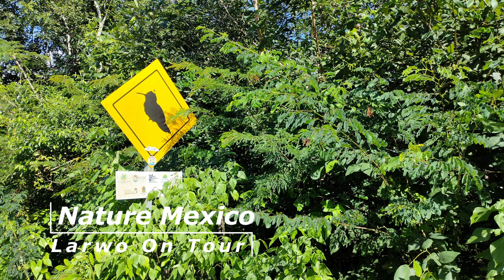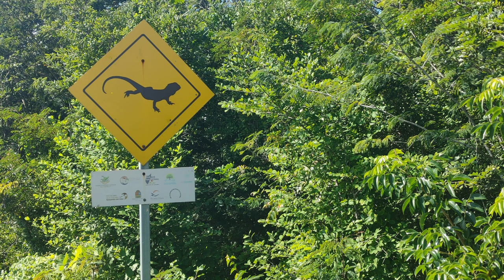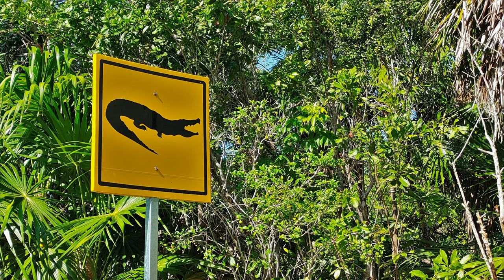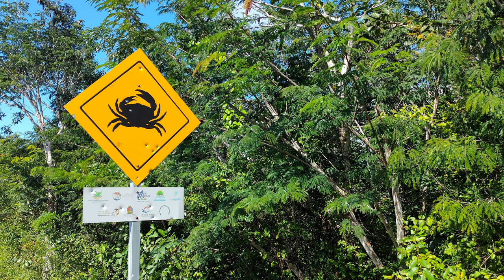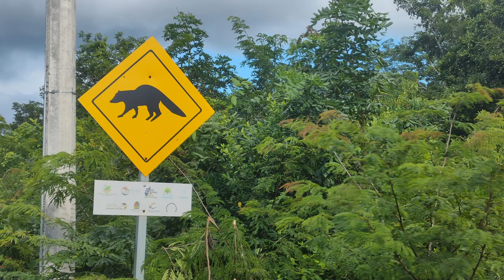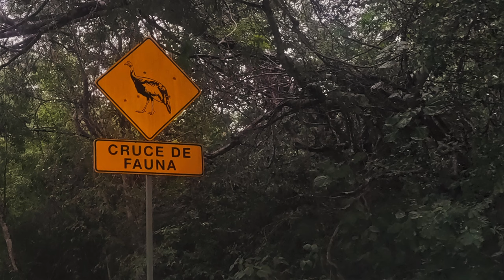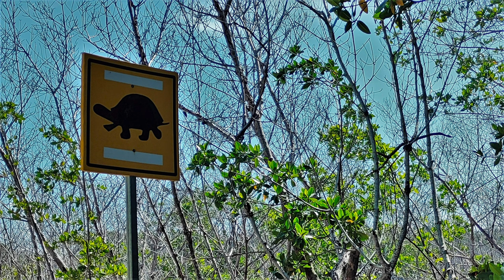MX Animal Nature Relax Video | Mexiko 2022 | Larwo On Tour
- 1.7 - Larwo On Tour nimmt Euch mit auf unserer Rundreise durch Mexiko, 5 Monate in Mexiko von Cancun die Karibikküste hinunter in die Berge bis zum Pazifik und zurück am Golf von Mexiko nach Cancun.
Relaxing Music Along With Beautiful Nature Videos, Stress Relief Music, Meditation Music, Study, Sleep Music, Rainforest

Wofür ist diese Seite nochmal gut?